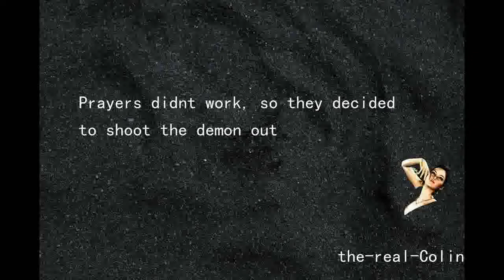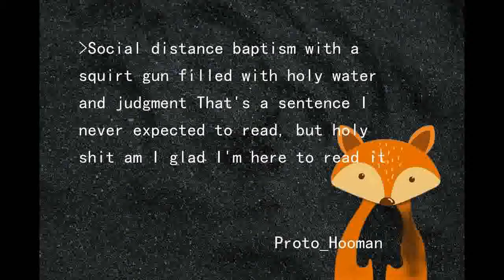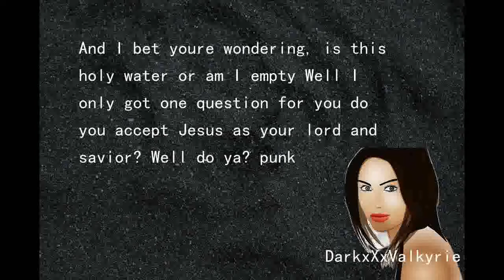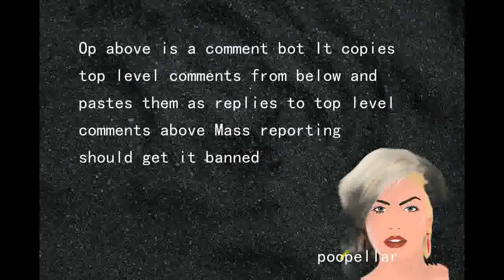Baby shield|aww daily memes